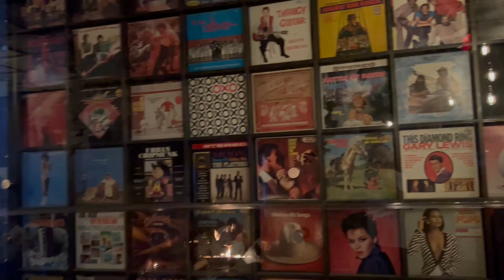Malo smo se zapili !!!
Potrebni vozaci
Canada immigration
Vozaci kamiona
Kako do posla
Posao u americi
Posao u kanadi
Kako do vize
Viza Kanada
Usa immigration news